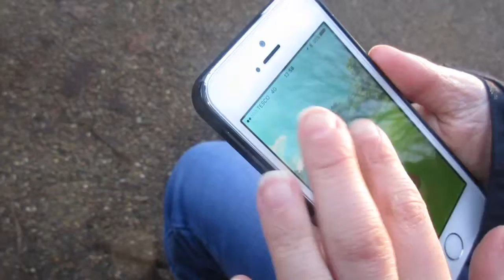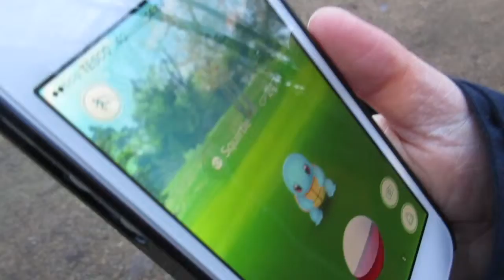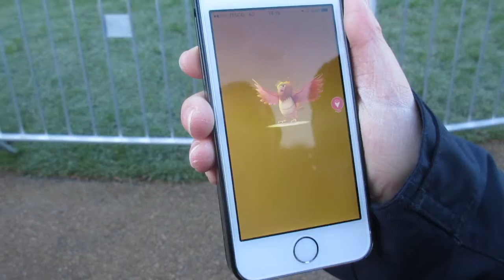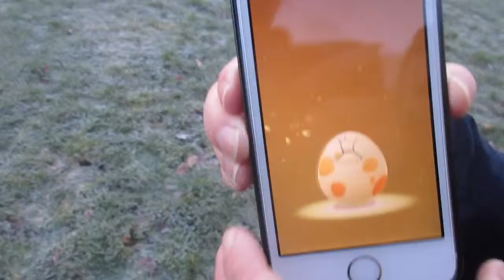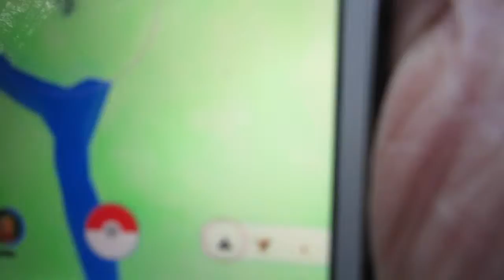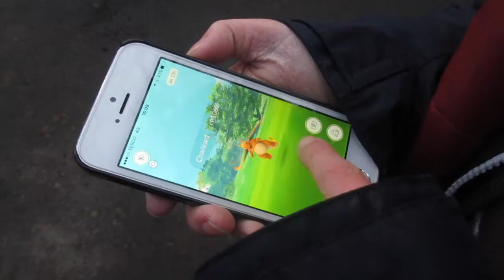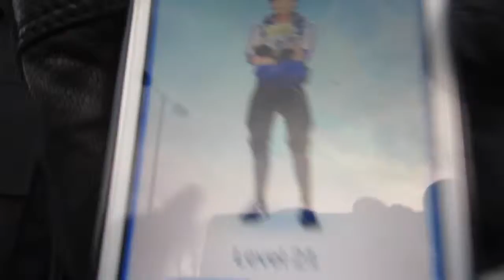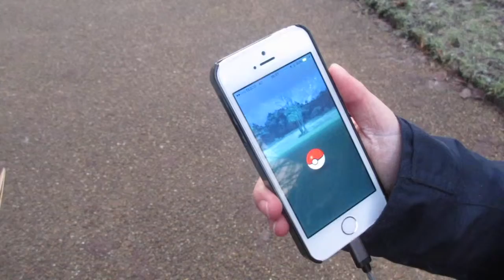Tom’s Pokémon Go Adventure Episode 7 : I don’t believe it